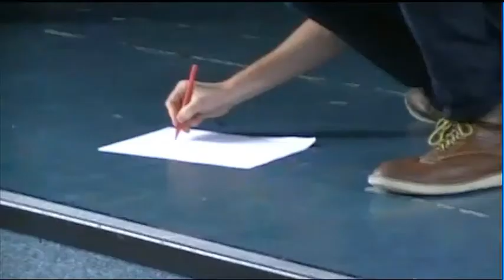Saved by the bell 2012 De Zonnebloem Antwerpen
Saved by the bell activiteit met de kinderen van de Internationale Evangelische School De Zonnebloem in Anwerpen. Bellen in de gang, duiding, toneeltje en liedje